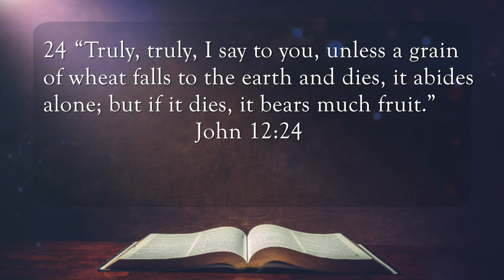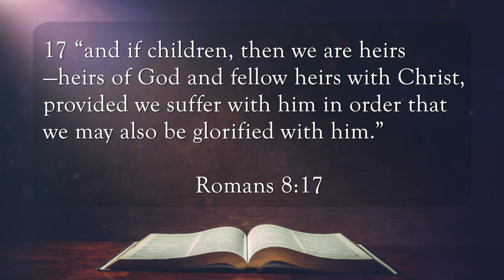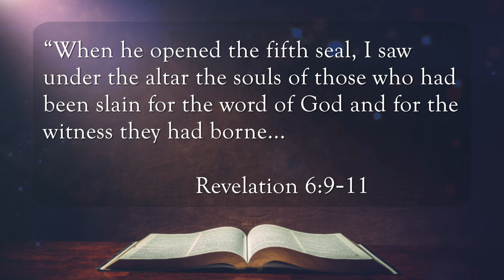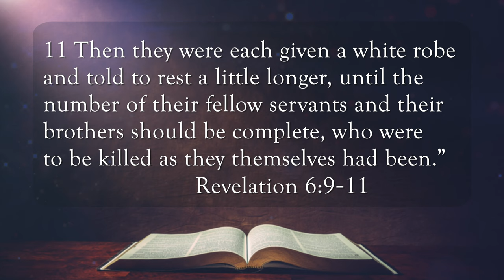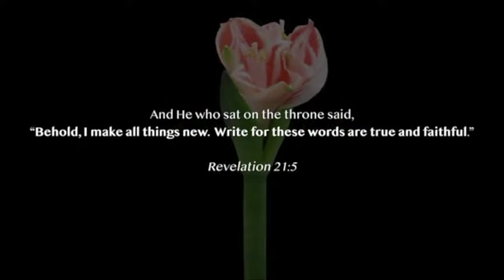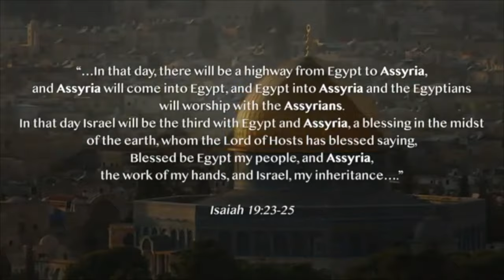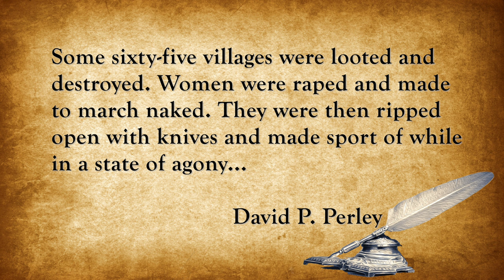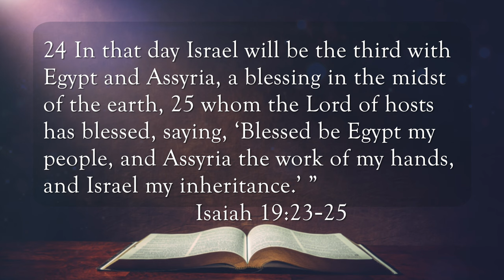FaithWalk #22 - The Call To Stand Firm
Dr. Susek introduces a study on Hebrews and explains it's importance for every believer.